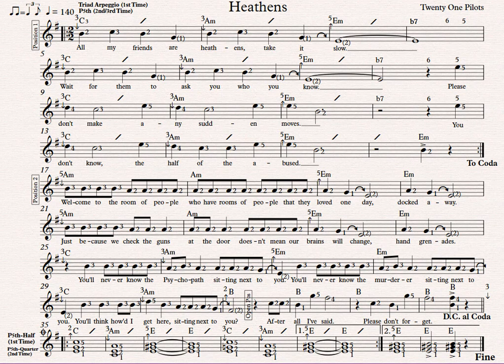2) Heathens (140 bpm)